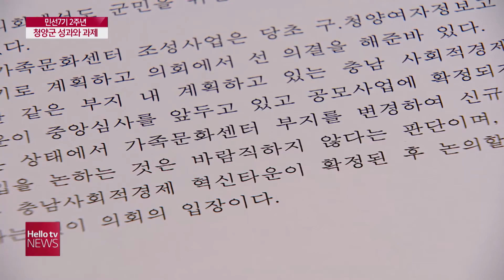김돈곤 청양군수 농업 최우선…의회 갈등 안타까워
민선7기가 출범한지 절반이 지나면서 각 지자체마다 기자회견을 열고 있습니다. 청양군도 지난 2년 간 성과와 앞으로의 계획을 발표하는 자리를 가졌는데요. 농업 분야를 가장 보람된 성과로 꼽은 반면 군의회와의 갈등은 안타깝다고 전했습니다.